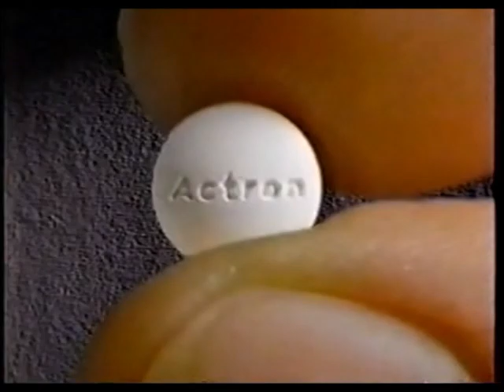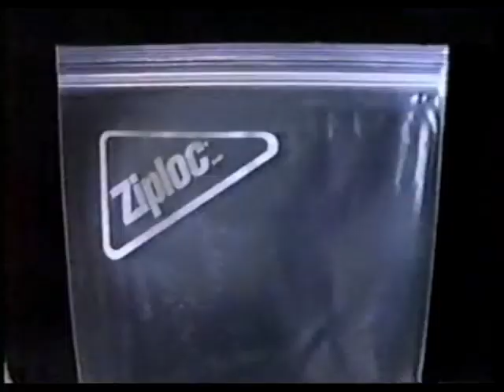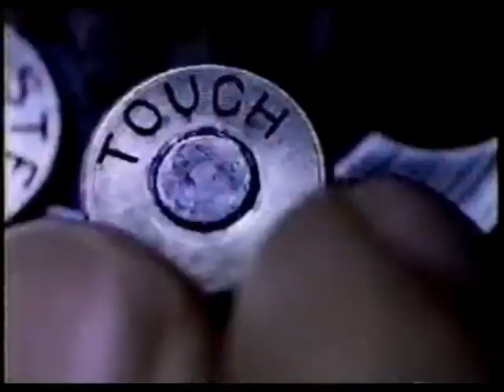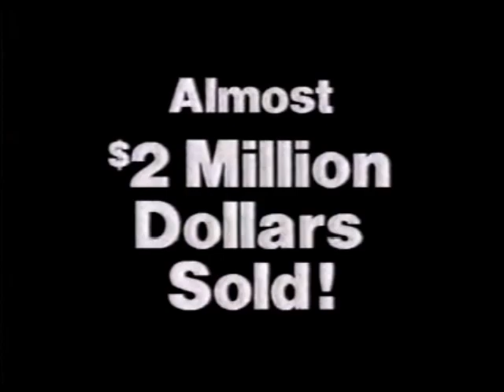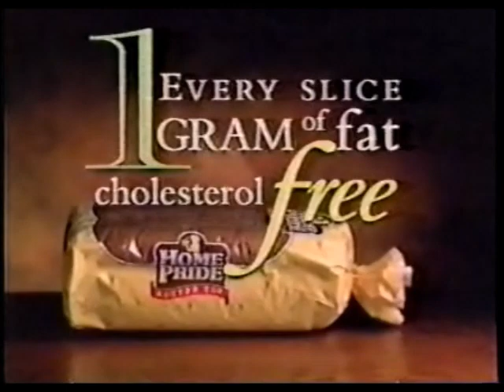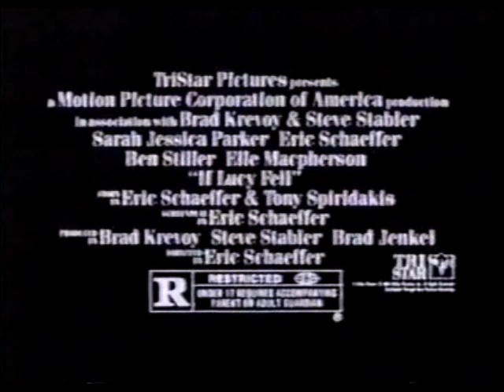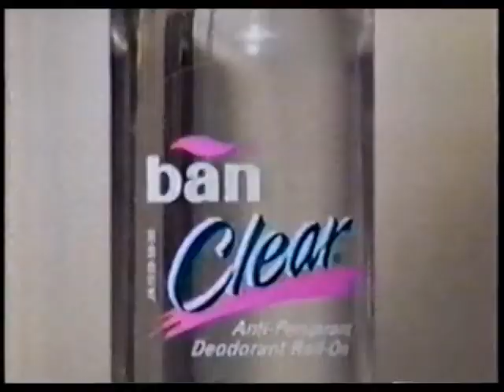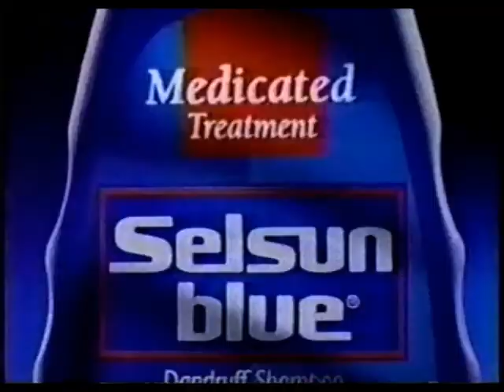UPN Commercials (Early 1996)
These commercials aired on UPN affiliate WPSG Channel 57 (Now part of the CW) in Philadelphia, PA in early 1996 during reruns of "Hercules: The Legendary Journeys" and "Xena: Warrior Princess." Enjoy!